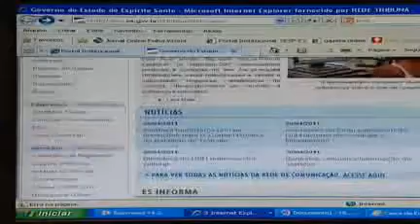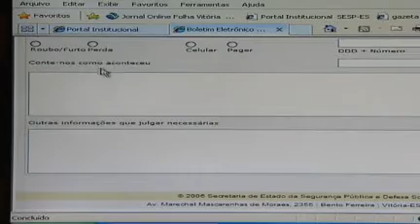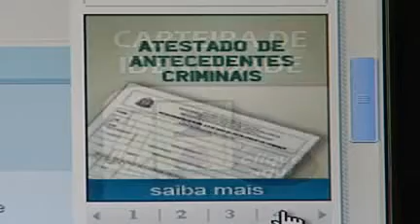Conheça a delegacia on-line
Nem sempre é preciso ir à delegacia para registrar uma ocorrência policial. Furtos de celular, roubo de veículos podem ser comunicados pela internet. A Carmem, uma amiga do TN, entrou em contato com a gente porque tem algumas dúvidas. Ela tentou usar o serviço da delegacia on-line e não conseguiu.